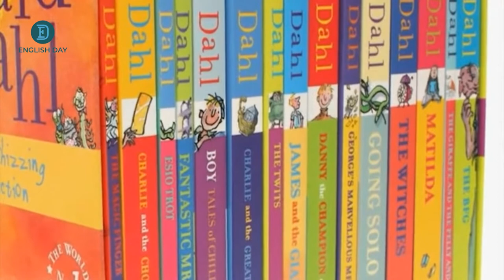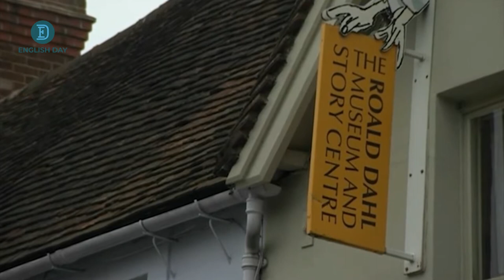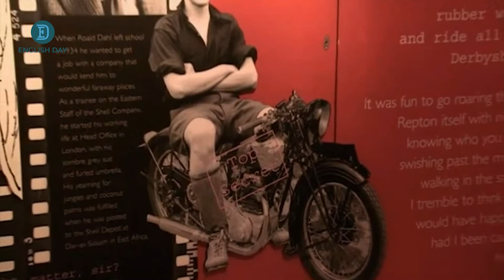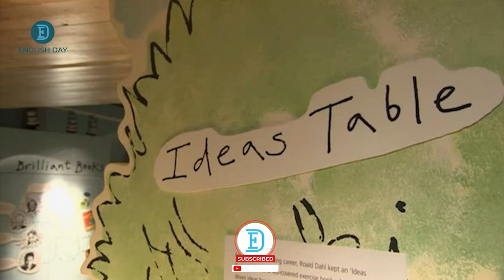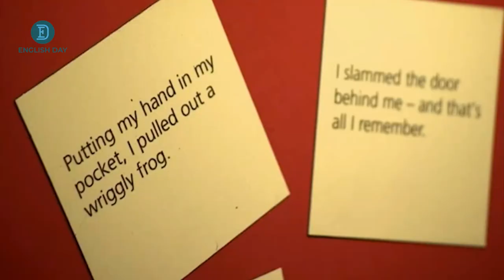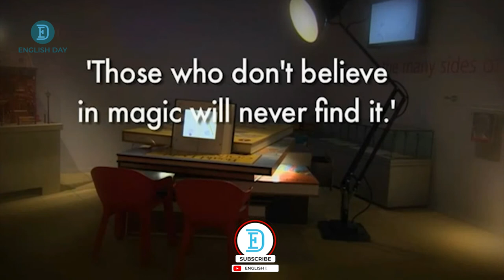Roald Dahl, British Novelist, Short Story Writer, Poet, Screenwriter & Pilot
In this video, you will learn about Roald Dahl's life and work.